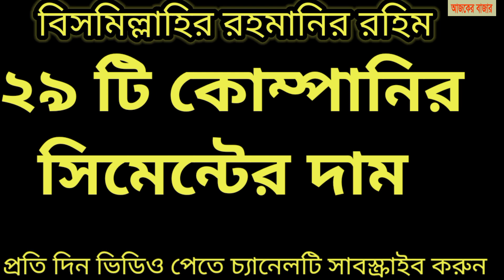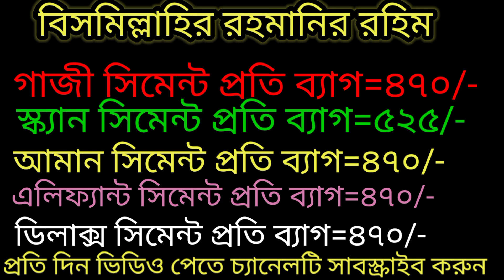আজকের সিমেন্টের দাম ২০২২, today ceman price news 2022। আজকের সিমেন্টের বাজার দর ১৮/০৯/২০২২